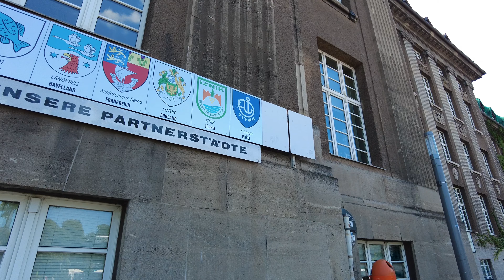Big Penis in Spandau 🇩🇪 GERMANY WALKING TOUR in CRAZY BERLIN. Part 1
📱My iPhone: 🇩🇪
📱My iPhone: 🇺🇸
In summer, the tree-lined parks of old manor houses and crystal-clear water everywhere entice you to take a dip. And at any time of year, a Renaissance fortress with knights' armour and bat cellars as well as an old fort await your visit – today these serve as a film location for Hollywood movies.

From the air, Berlin’s most westerly borough largely appears to be meadows and green forests. The waters of the River Havel and large and smaller lakes glitter in the sunlight.

And this birds’-eye-view is not an illusion – Spandau’s forests are perfect for cyclists and hikers, and the lakes ideal for swimmers and canoeists. The water quality is excellent, with many lake shore and river beaches packed with local families in summer. If you’ve always wanted to paddle your own canoe, then this your chance! Hire a kayak or canoe and glide down the narrow meandering channels of the River Havel past lush meadows and areas of natural beauty – stopping for a picnic on the shores of the forested Pichelswerder peninsula. Sports and countryside fans also enjoy cycling along the River Havel, stopping now and then to dip their feet in the water. On the way north, you can also find a fascinating piece of Berlin history – an old East German watchtower, that is already one of Brandenburg's monuments.

Spandau, one of Berlin’s largest boroughs, has a wealth of history to explore. Its roots go back to the thirteenth century when it was founded as a medieval fortress town. Down the centuries, it has experienced many changes – and the traces are evident everywhere. The Zitadelle Berlin (Citadel), the borough’s most impressive historical monument, is just a few minutes’ walk from Spandau old town.

One of the best preserved Renaissance fortresses in all Europe, the Citadel not only boasts many fascinating treasures. The long bastion walls, up to four metres thick with vaulted corridors, also regularly attract around 10,000 bats for their winter hibernation. Just a few steps further on, you are among the quaint cobbled streets and alleyways of the Kolk quarter, the oldest part of Spandau.

The Marienkirche (Saint Mary’s Church), originally dating from the eighth century, lies among trees set back from the banks of the River Havel. Here, you can also find half-timbered houses and parts of the old city wall.

Spandau, Berlin, Germany